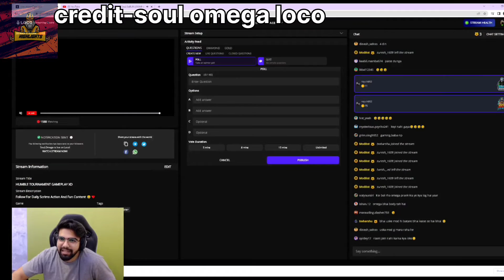soul omega raid on soul goblin funny 🤣🤣 soulomega raid on soulgoblin